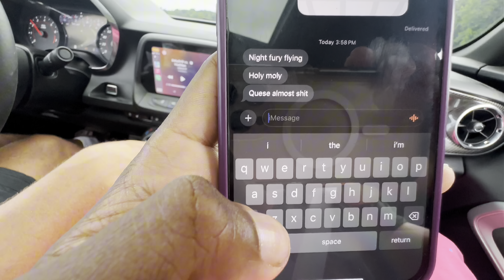CAMARO ZL1 AND CAMARO SS CUTTING UP IN TRAFFIC 😱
Make sure you checkout my page and show love to my other videos as well as my shorts. DISCLAIMER this video was highly edited anything seen in this video is not real and was filmed in a safe environment. 🤘🏾💫